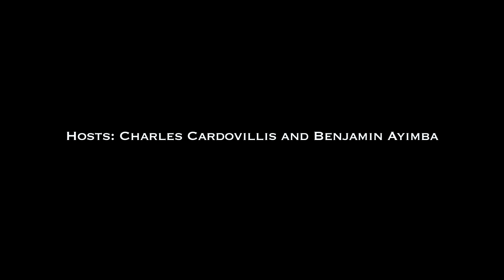254 Rugby Show Webisode 7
Things get heated up as our hosts Benjamin Ayimba and Charles Cardovillis discuss The Vodacom Cup, Players stand off over unpaid allowances, poor planning from RFU etc
This is a webisode you want to watch!